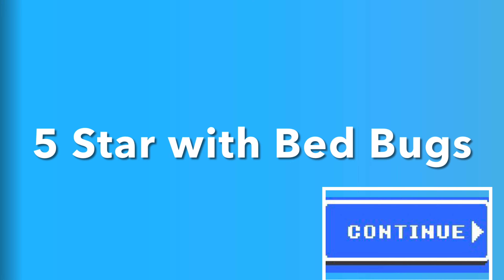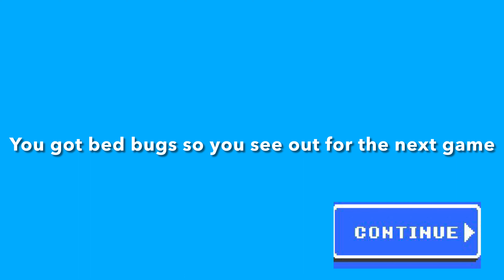Retro Bowl QB mode ep.3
Ahhh!!
Conclusion we win